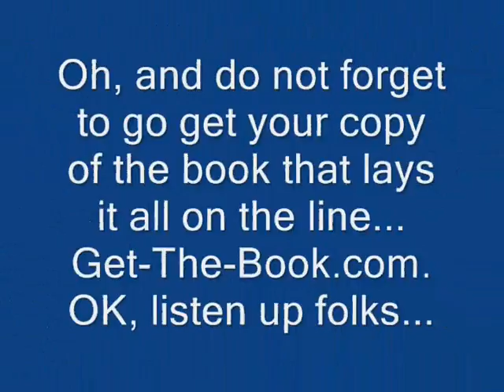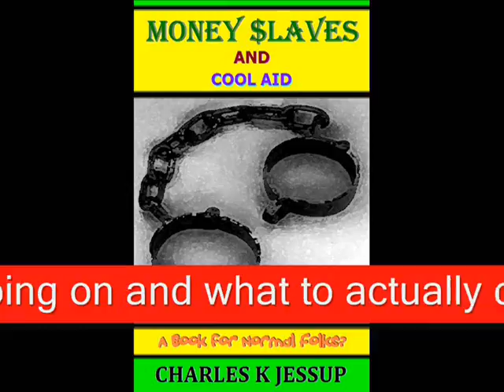Looming Gloom And Doom? 480p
Folks there is a good book out there that I need your help getting the word out about.

More about the author and his company can be found

This guy is the full meal deal.  He is not your average CEO.  He actually wants to help this country get past this latest crisis and he wants to help everyone learn how to do better w/o any BS or tricks... by learning how the system really works and/or by starting your own company to get out from under if you are unemployed, broke, or what have you.  Check it out.  Trust me.  This book is worth every penny.